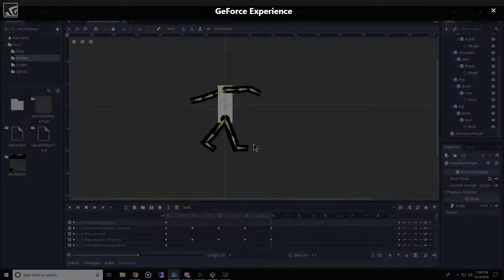Desktop 2018 09 14 23 08 50 01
Millers dumb animation